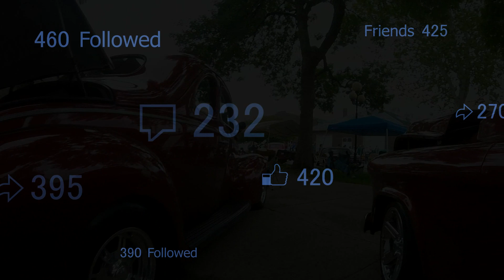Goodguys 25th Heartland Nationals - Des Moines 2016 (7)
More Good Guys event coverage